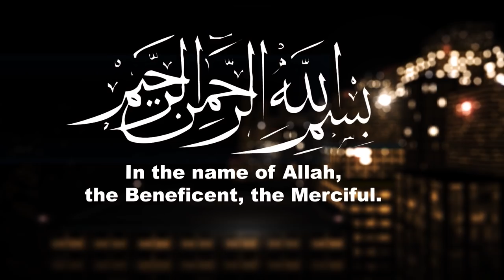Islam VS Liberalism | Mohammed Hijab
In this lecture brother Mohammed Hijab discusses some of the foundational flaws of the liberal world view, and how Muslims fall prey to this new form of colonialism.